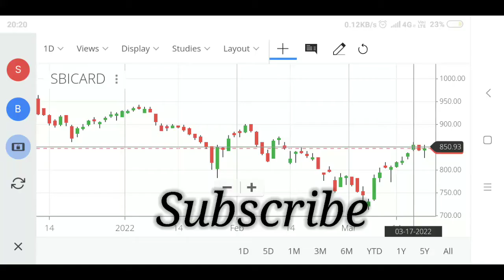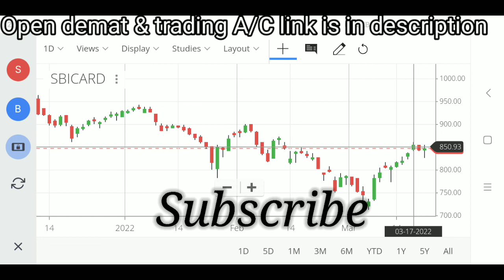SBI cards share latest news|SBI cards latest strategy|SBI cards share price analysis|SBI cards chart